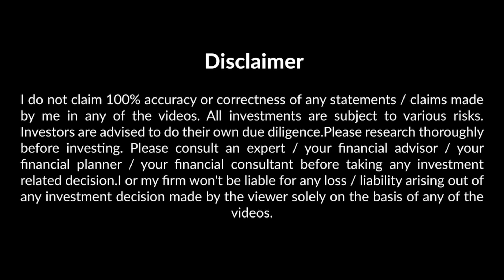Nana Patekar Ki Suno | Health Insurance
Listen to Nana Patekar's view on Health Insurance.